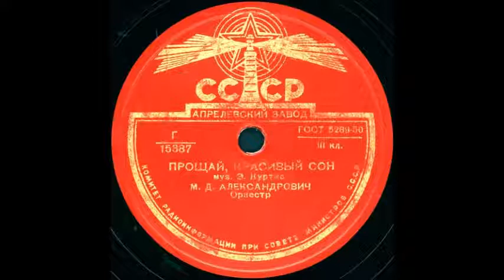ПРОЩАЙ, КРАСИВЫЙ СОН исп. М.Д. Александрович грампластинка запись 15387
ПРОЩАЙ, КРАСИВЫЙ СОН муз. Э. Куртис, исп. М.Д. Александрович, Оркестр